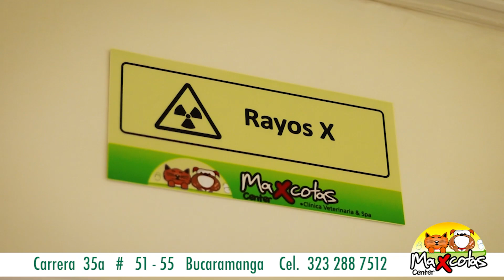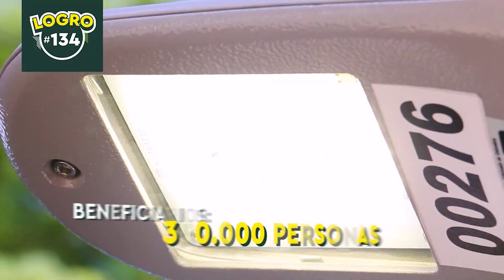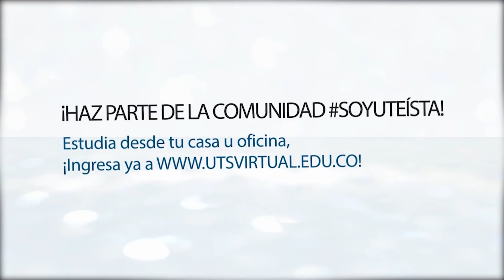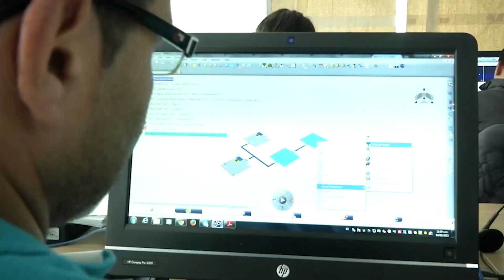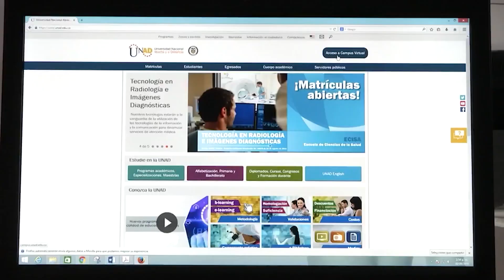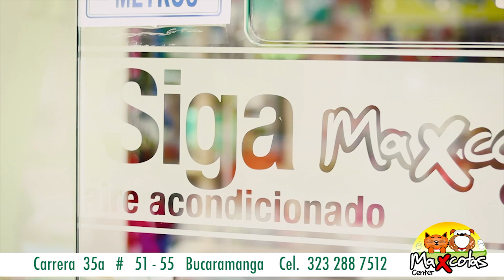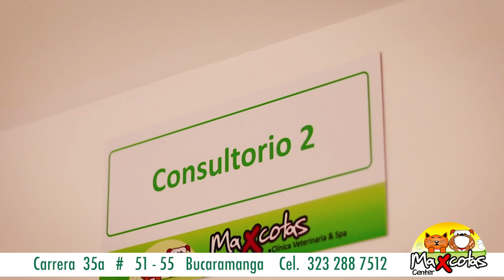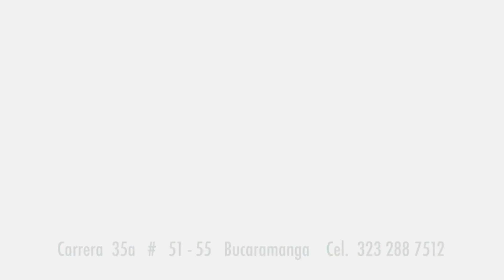Recomendaciones claves que hacen los expertos sobre el cuidado de las mascotas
En esta emisión de Que hablen los animales, recomendaciones claves que hacen los expertos sobre el cuidado de las mascotas: la importancia de una buena clínica veterinaria. Con: Viviana Jaimes Gutiérrez y Andrea Rodríguez Medina, médicas veterinarias y zootecnistas.